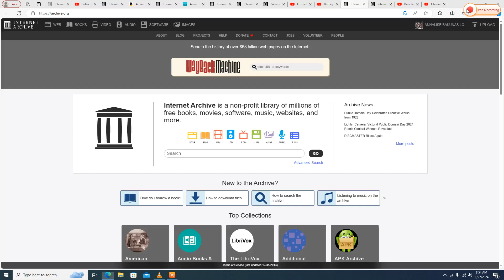Emmet Otter's Jug Band Christmas Credits Ready, Set Play